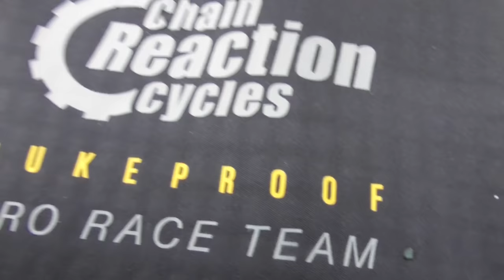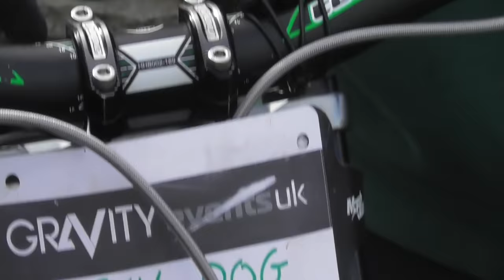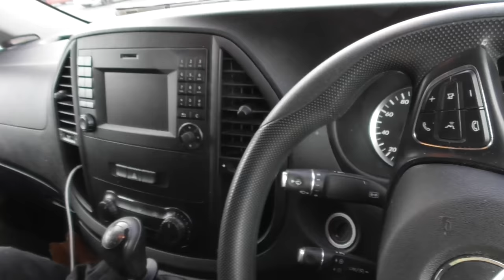GastoVlog - First race || Got dusted at Hamsterley 😭